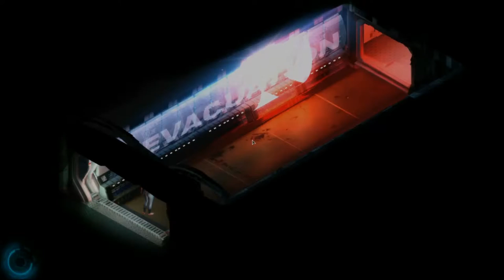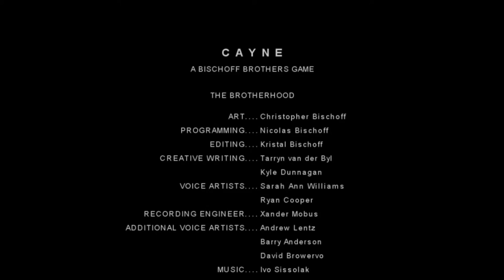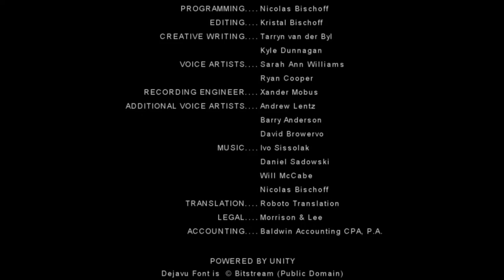Das Baby Kommt!!!! Let's Play Cayne